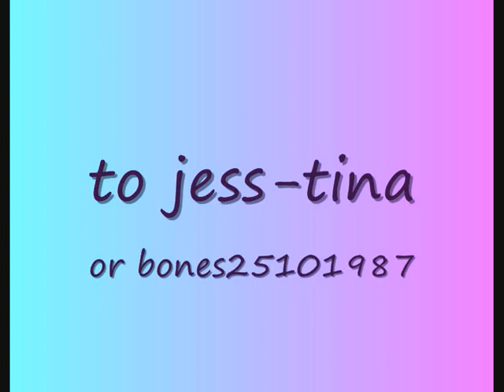NCIS Tiva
a new video tiva